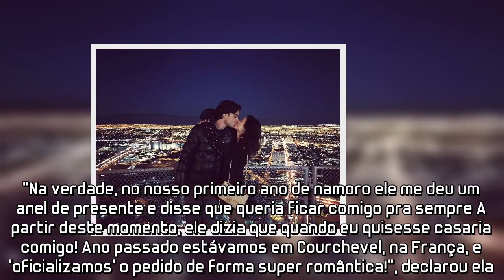Saiba todos os detalhes do casamento de Sthefany Brito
Aproveitando o último fim de semana, Sthefany Brito oficializou a união com Igor Raschkovsky, durante uma linda cerimônia intimista, realizada na Toscana, na Itália.Junto com o amado há sete anos, a atriz ainda optou, para tal importante momento de sua vida pessoal, por escolher um lindo vestido de noiva exclusivo da carioca Julia Goldenzon.Durante um super bate-papo com a revista Vogue, a artista e mais nova recém-casada do meio artístico falou um pouco, entre outras coisas, de como foi a escolha do local de seu casamento com Igor.“Viemos para cá em um casamento de amigos há dois anos e conhecemos várias cidades de carro.Ficamos muito apaixonados pelo lugar! Nós amamos vinho, e não poderia existir local mais a nossa cara do que Montalcino”, chegou a afirmar Sthefany, antes de também comentar sobre o modelito que usou.“Como tinha pouquíssimo tempo, decidi que faria com alguém do Rio de Janeiro, porque, assim, estaria perto para fazer as provas.Recebi a indicação da Julia Goldenzon de uma grande amiga e me apaixonei de cara pelo estilo dela! Ela correu contra o tempo e fez meu vestido dos sonhos!”, contou a atriz.Na ocasião, ela ainda revelou detalhes de como foi pedida em casamento, por seu agora marido.“Na verdade, no nosso primeiro ano de namoro ele me deu um anel de presente e disse que queria ficar comigo pra sempre A partir deste momento, ele dizia que quando eu quisesse casaria comigo! Ano passado estávamos em Courchevel, na França, e ‘oficializamos’ o pedido de forma super romântica!”, declarou ela.Por meio de seu Instagram oficial, a irmã de Kayky Brito também se pronunciou sobre seu lindíssimo casamento.